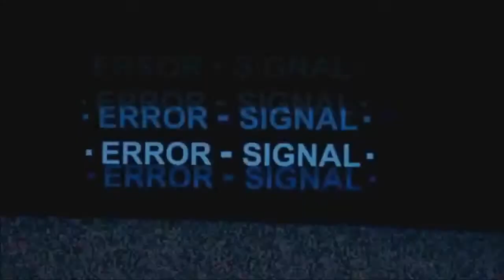Hozuki's Coolheadedness Episode 7/8 REACTION